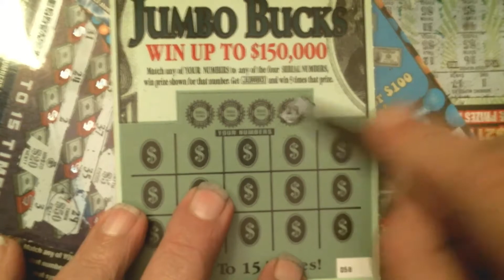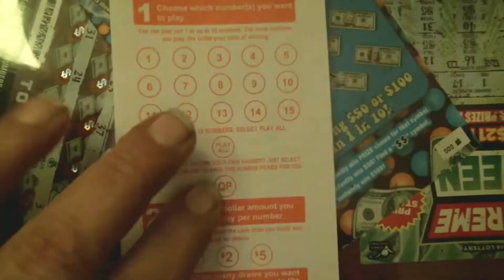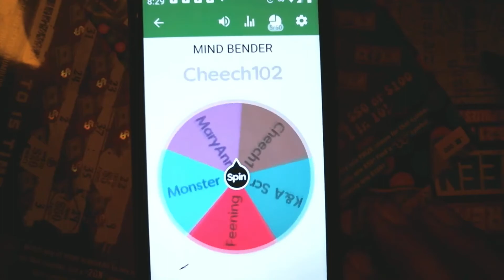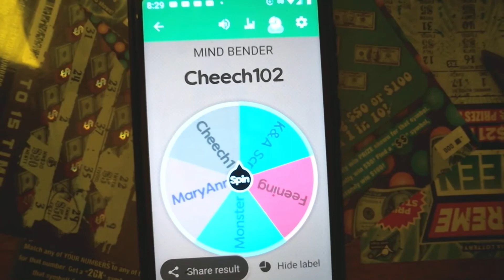GKR's Morning Mindbender 1-30-20.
Contest rules-
Must be 21 years or older to enter any contest or 18 yr. or older to watch this age restricted channel.
GKR is the sole holder of this contest and is responsible for all rules and aspects . Be aware that by commenting to enter the contest, you release YouTube from any/all liability.
Max win on/during this contest is $100.00 U.S. dollars.
Entries that have not complied with YT guidelines will be deleted/disqualified from contest.
 Link to YouTube Community Guidelines.